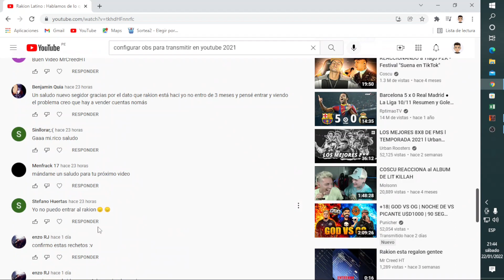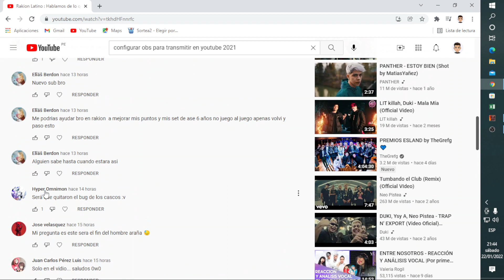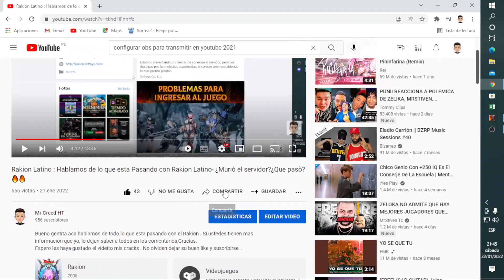Rakion Latino: Probamos mi Suerte Abriendo los Cofres Agathos hasta quedarme sin Cash/¿Tuve Suerte?😎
Hola Rakioneros , en este video probamos creo por ultima vez mi suerte abriendo los nuevos cofres Agathos . Me salieron buenas cositas , asi que veanlo completo cracks.
Espero les haya gustado el videíto mis cracks . Cuídense mucho cracks.
En este link esta el canal de Discord del Canal, ahí hablamos de todo con la gentita así que únanse.